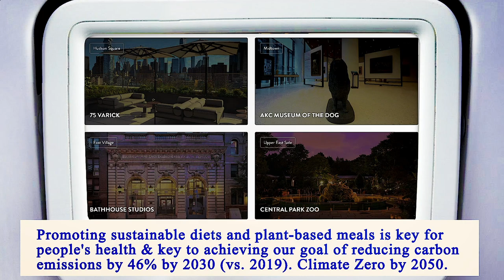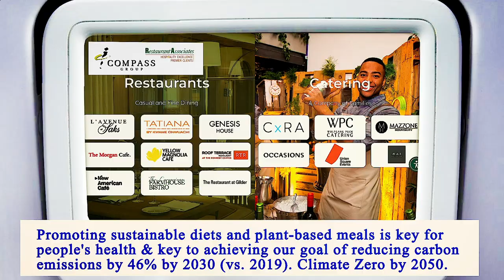Nearest Restaurant From Me Manhattan 10001 NY, New York County, New York, United States